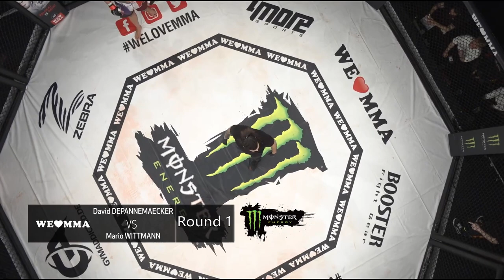ER HÄLT DURCH aber dann wird es EINFACH ZU VIEL!! David Depannemaecker vs Mario Wittmann